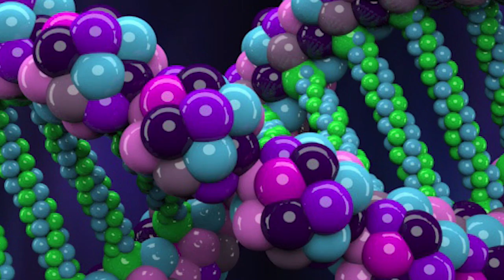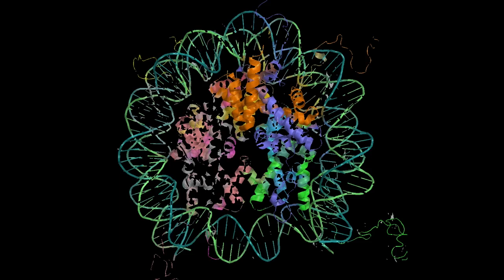Hear Katy Tell You Why She Loves What She Does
Meet Katy Curry, a graduate student in the Laboratory of Daniel McKay at UNC Chapel Hill .Katy’s research involves the proteins that give DNA its structure and contributes to trying to understand the proteins that organize DNA in the nucleus.